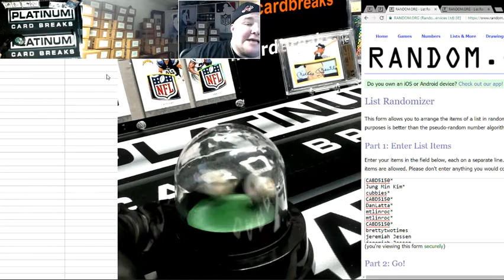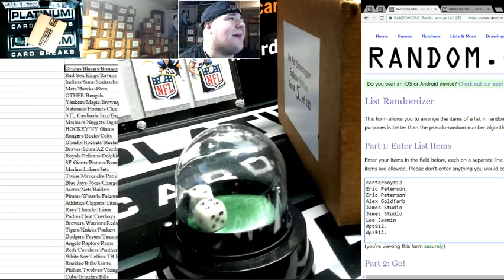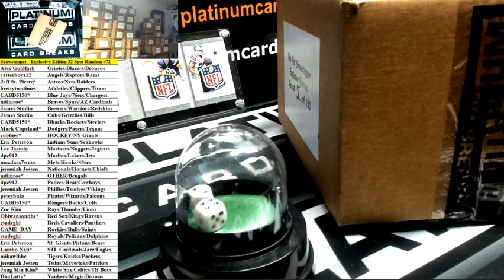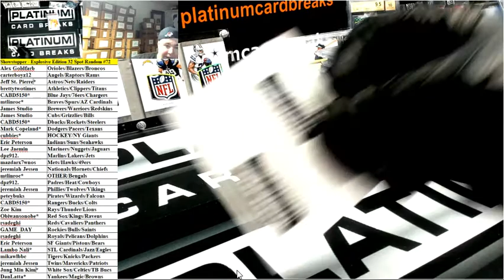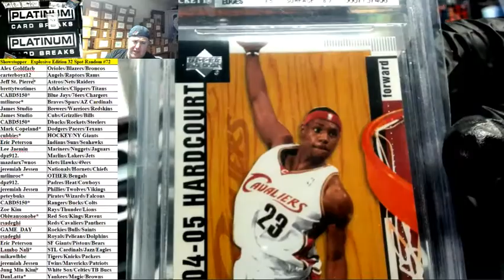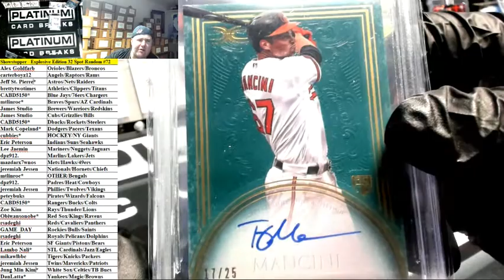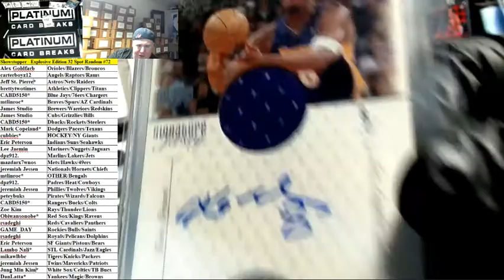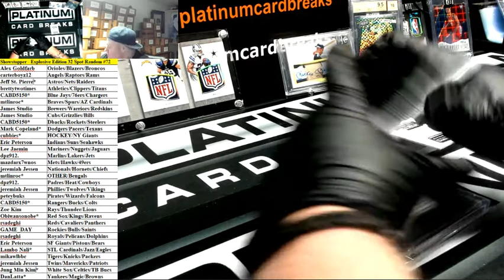Showstopper Explosive Edition 32 Spot Random #72